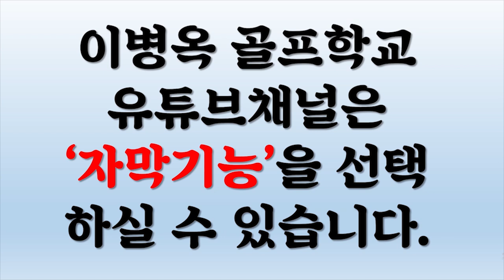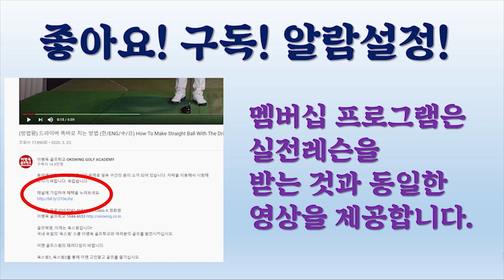'이병옥 골프학교 멤버십 프로그램 20-4학기' 드디어 9월 28일 시작! 엄청난 내용의 옥스윙5가 등장합니다! (한/E/中/日) OK 5 Starts On Membership!